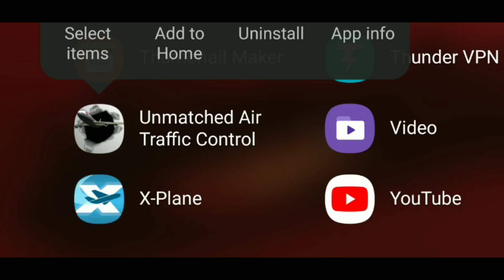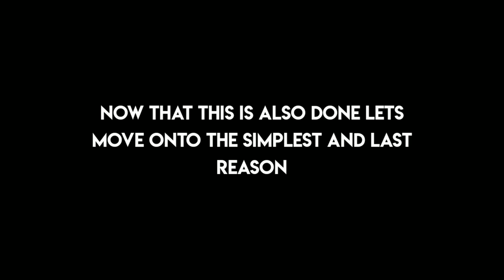Unmatched Air Traffic Control 2020 | How To Enable Voice Recognition Button On Any Device!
Today I will show you step by step how to enable the voice recognition button in Unmatched Air Traffic Control 2020!

For Landing:
United 1234 cleared to land
1234 good morning, cleared to land

Gates:
1234 taxi to gate ALPHA 03
United 1234 cleared to taxi to the BRAVO 02
1234 authorized for CHARLIE 01
1234 cleared gate PAPA 28
United 1234 oroceed to TANGO 02
1234 gate NOVEMBER OI authorized

Pushback:
United 1234 cleared pushback
1234 pushback authorized

Taxi:
United 1234 cleared to taxi
1234 taxi authorized

At airports with more than one track:
United 1234 cleared to taxi to 03 Right
1234 taxito 03 Left

At airports with options for taxiways:
United 1234 cleared to taxi to 03 Right via Fox
1234 taxi to 03 Right via Echo
United 1234 taxi to 03 Right via Delta

Align and maintain:
12341ineup and wait

Takeoff:
United 1234 cleared for takeoff

Maintain position:
United 1234 maintain position
1234 stop immediately

Continue taxi or cross runway:
1234 continue taxi
United 1234 cleared to cross runway